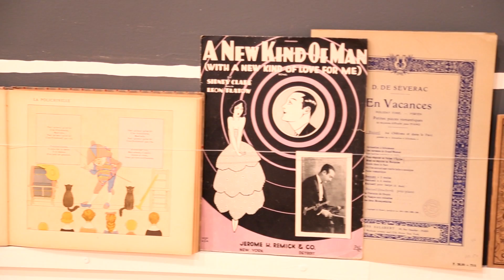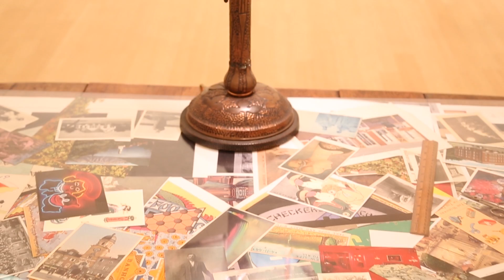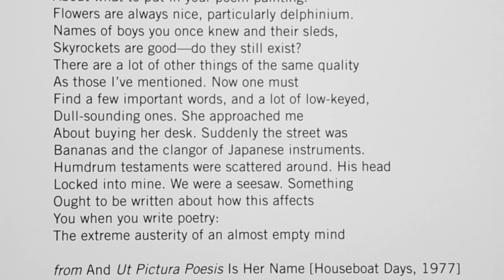John Ashbery, A Poet Among Things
John Ashbery is a poet who kept many pieces of great art in his house. He loves things that aren't what they seem.